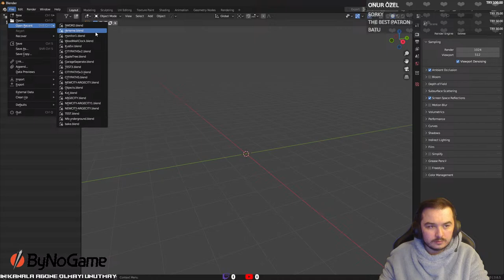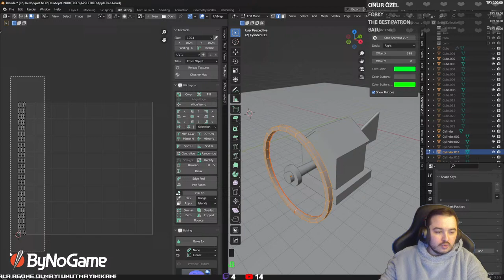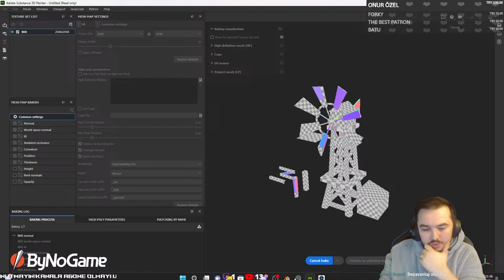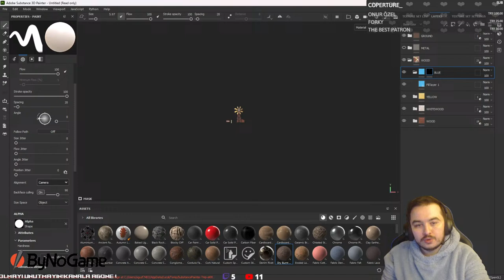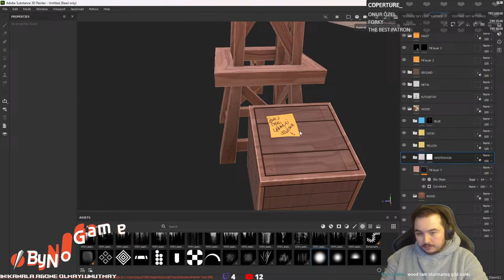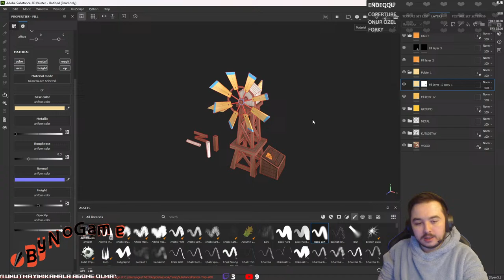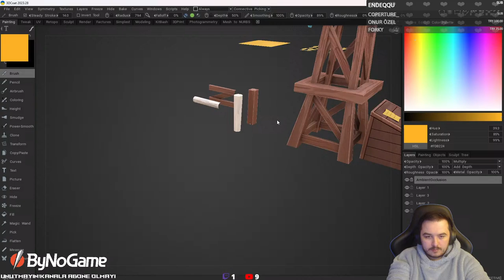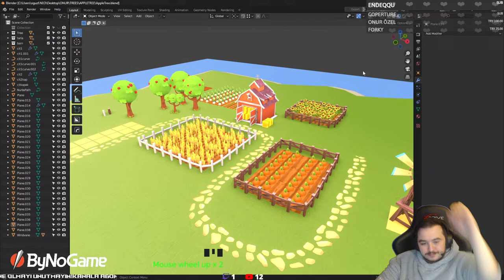Stylized Environment Modellemeye Devam